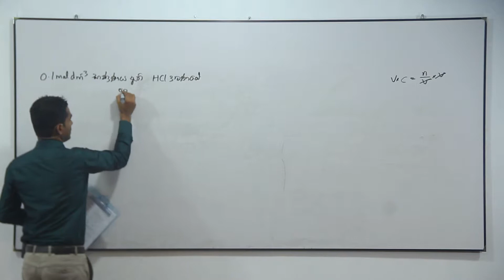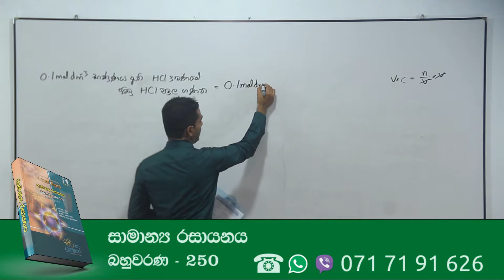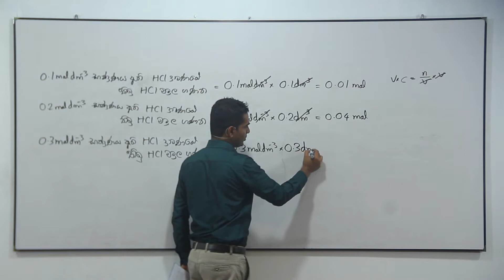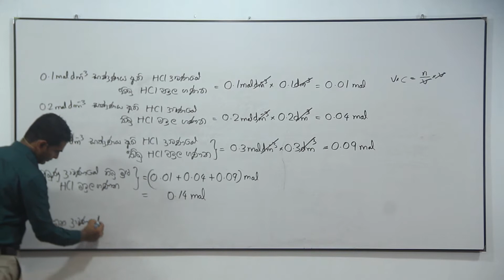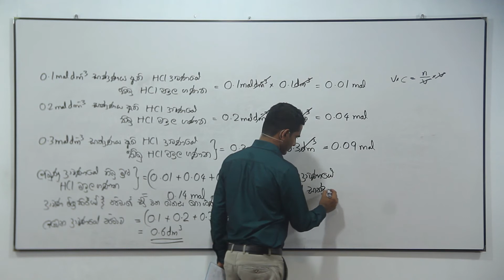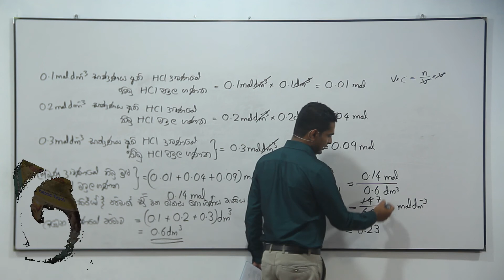1999 Chemistry past paper answers MCQ 16 - Easy solutions in sinhala